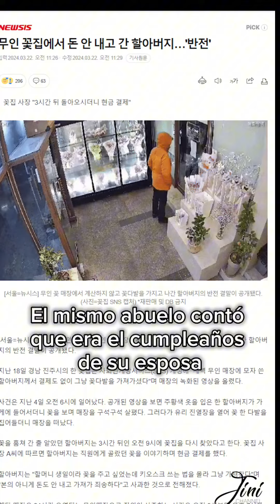🥹 La historia detrás del abuelito agarrado ´in fraganti´.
🌷La buena noticia del día.